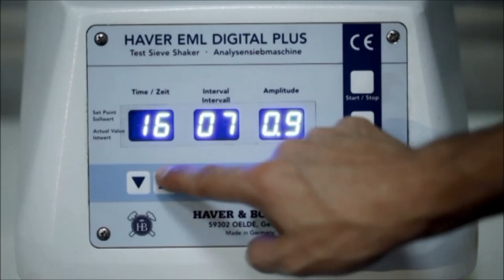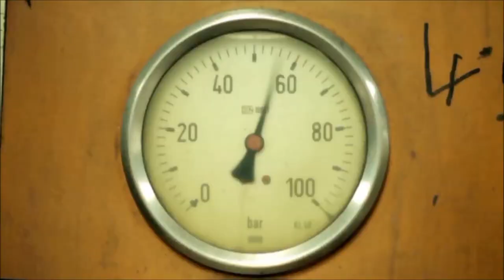EKU Company Profile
WE HAVE OUR SIGNATURE IN THE GLOBAL AUTOMOTIVE INDUSTRY.
With almost 60 years of experience, we manufacture brake drums and brake discs for the leading companies in the world and export our products to more than 55 countries in 7 continents.

As the leading manufacturer in Turkey, we continue our investments nonstop to become one of the leading brands in the global automotive supplier industry.